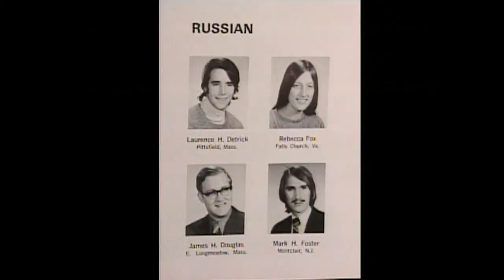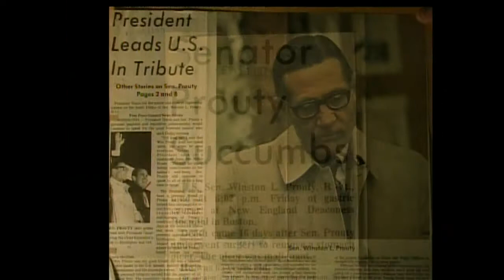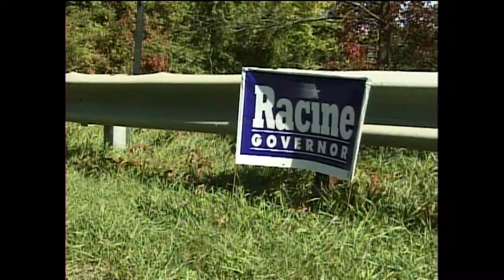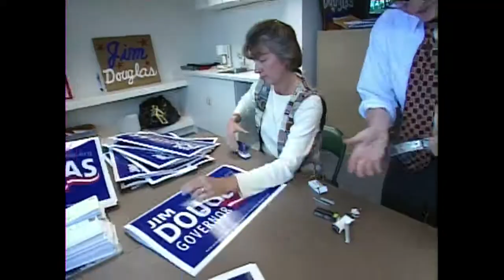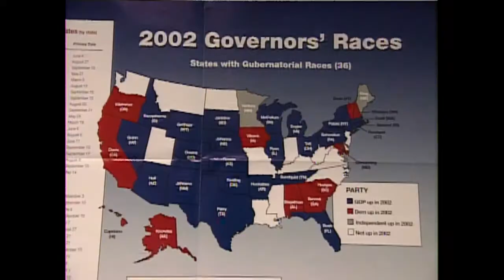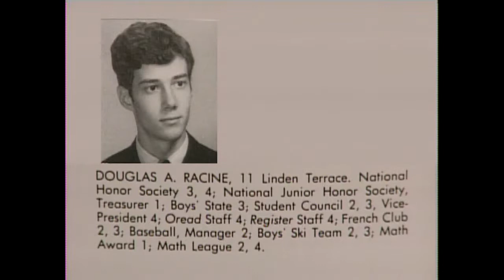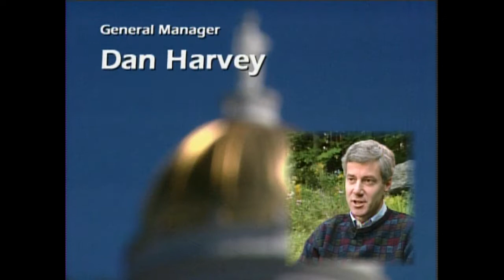Vermont's Choice 2002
Profiles of Vermont's 2002 Gubernatorial candidates Jim Douglas and Doug Racine.